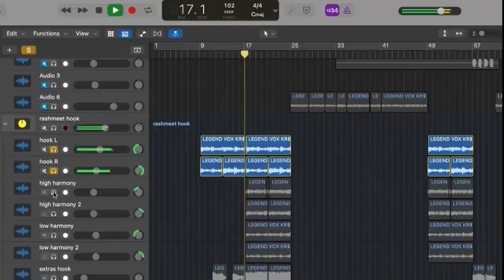Krsna Front Row Trailer| Blast soon|KRSNA Awaam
KR$NA

Dollar   Sign     Single     Time

Indian hip hop
krana hip hop
of krsna
og krsna
still here krsna
makasam
krsna all songs
krsna rap
krisna songs
krishna song reaction
krishna first song
krishna thug life
krishna talk about his rap
krishna with samay raina
reaction
divine songs
raftaar and krsna song
indian underrated rapper
indian music
new songs hip hop

if you have any issue with my video or if i use
other video , please message📩 me through
removed immediately.